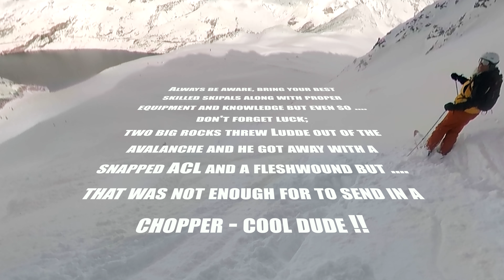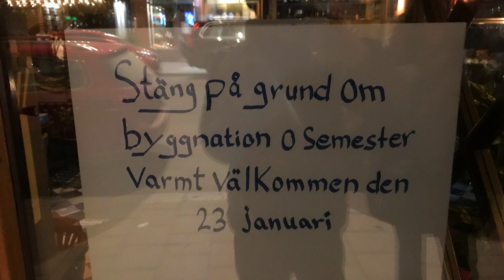Sumup 2020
What a season!!! and now I guess all good clips are used ;-) in this case to the music of Afroskull and the song Spyplane.